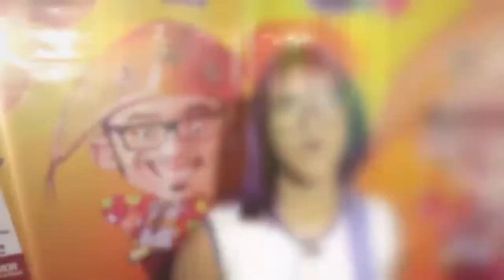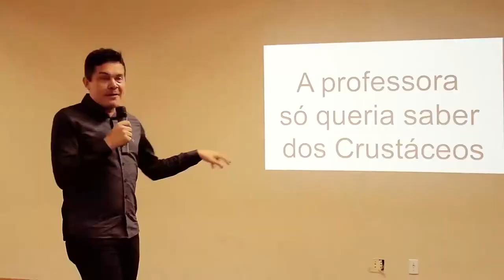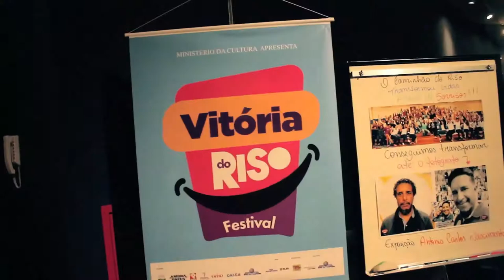VITÓRIA DO RISO FESTIVAL 2017 - CAMINHÃO DO RISO - RESUMO FINAL